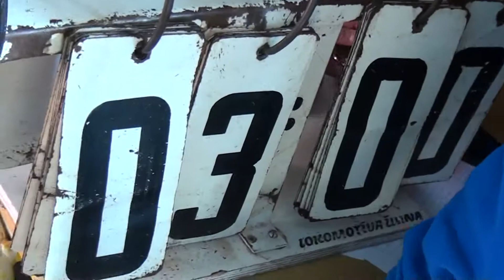Gymnázium Varšavská - ZŠ Hollého 3 - 0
Orion Florbal Cup
Žilina
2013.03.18